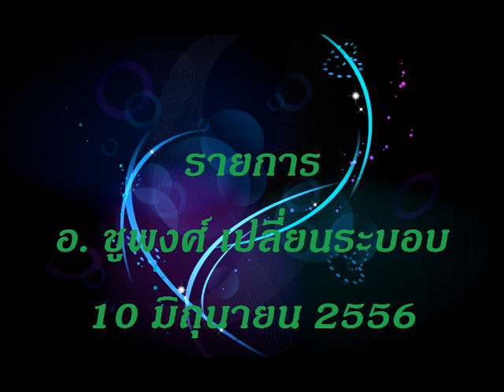4 chupong usa 2013 06 10